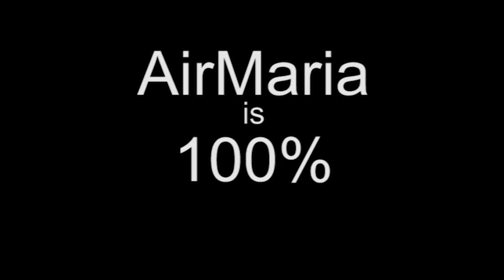Aug 04 - Homily: St. John Vianney, Holy Priest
Fr. Joseph on the life of St. John Vianney who was a parish priest in France and reached great heights of sanctity and in the process transformed his parish.
Ave Maria!
Mass: St. John Vianney - Mem - Form: OF
Readings: Tuesday 18th Week of Ordinary Time (Opt 2)
1st: num 12:1-13
Resp: psa 51:3-4, 5-6, 6-7, 12-13
Gsp: mat 15:1-2, 10-14